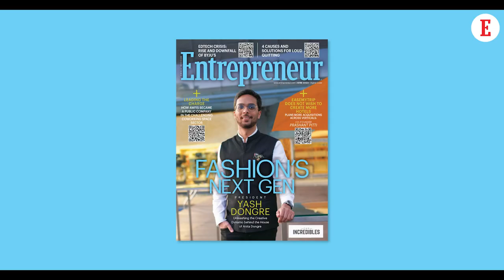Entrepreneur India Digital Cover featuring Yash Dongre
This July, delve into the exclusive Yash Dongre's digital cover story that charts the ascent of a visionary fashion brand. Witness the strategic threads woven by a dynamic mother-son partnership that transformed a dream into a global style phenomenon.